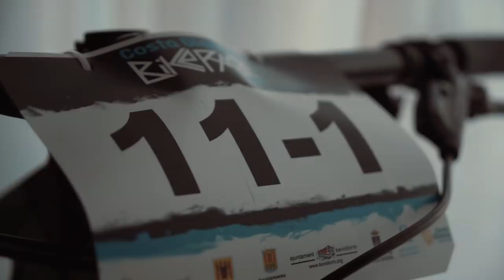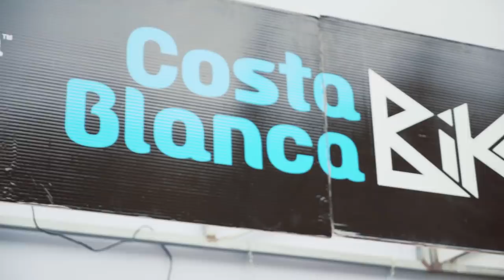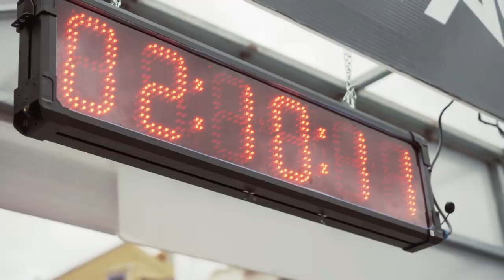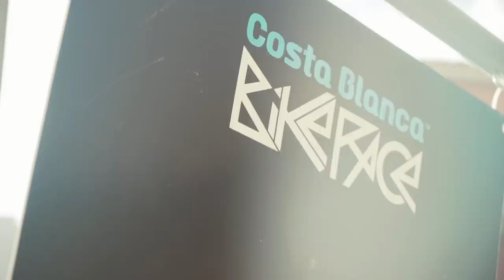Costa Blanca Bike Race 2019 | Orbea Factory Team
Primera carrera del año del equipo, Costa Blanca Bike Race 2019 (UCI S2).

Ibon Zugasti, Sandra Jordà y Alberto Losada se han enfrentado a rivales del más alto nivel, firmando un Top 15 la pareja Zugasti-Losada y Sandra debutando con el equipo con una victoria en categoría mixta.

Foto Miniatura: Nicolas Silva